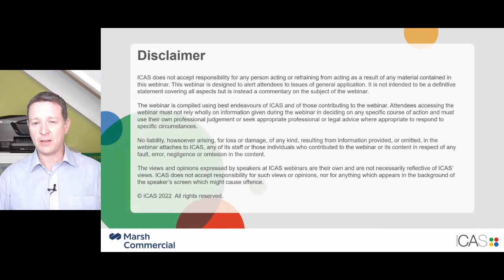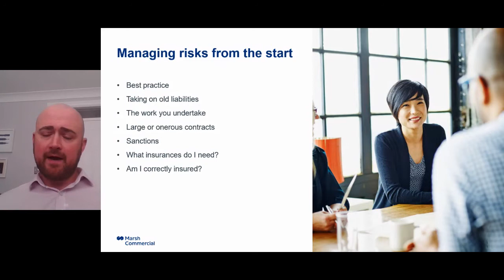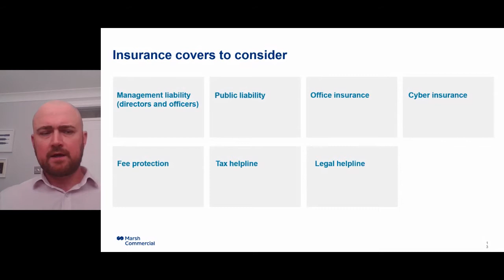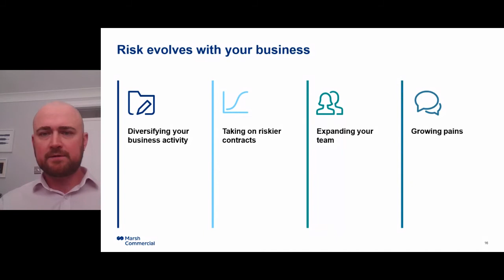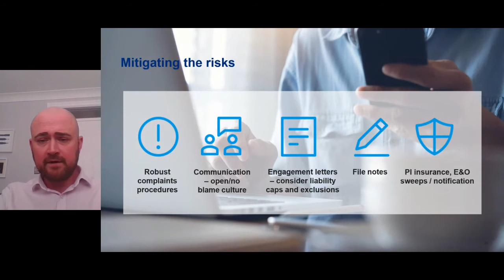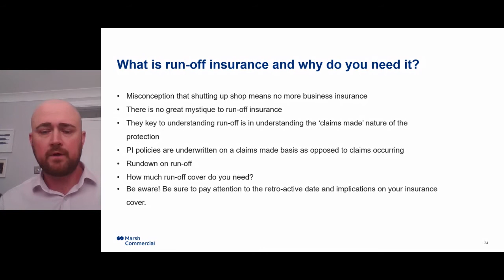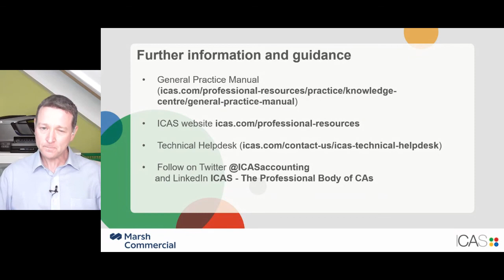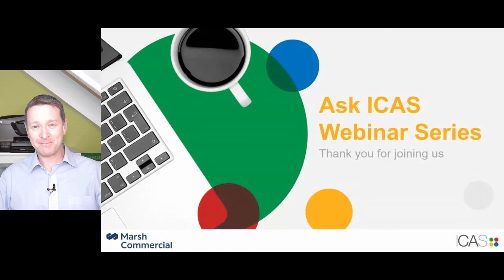Ask ICAS | Risk considerations throughout the lifecycle of a practice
Your accountancy practice will always face risks but the form and severity will change depending on whether you’re starting out, growing your business or looking to sell or cease-trading. Join Edward Partridge from Marsh Commercial, one of the UK’s leading commercial insurance brokers, as he presents advice on identifying and mitigating risk across the lifecycle of a standard practice.